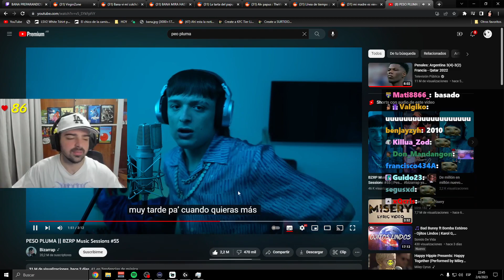bana te bardeo illojuan